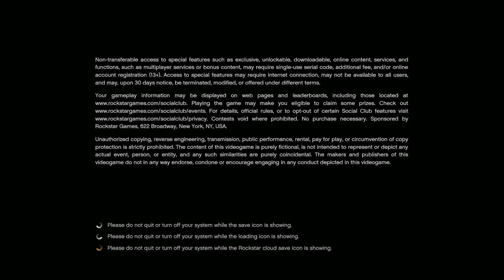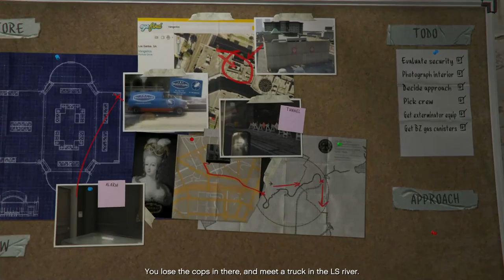HEIST # 01 [07] | NVIDIA GTX 1050 Ti (4GB) HIGH SETTINGS | GRAND THEFT AUTO V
Here is first heist gameplay video of GTA 5 hope you will enjoy it. So, I can make better

Laptop Specs :-

OS:       Windows 10 Pro (64-bit OS, x64 based processor)

Editing Software:-

Filmora 11 Premium  (For video)
Adobe Spark/Express (For thumbnail)